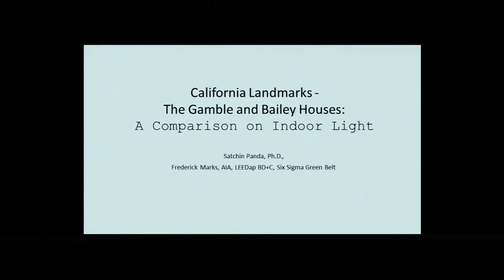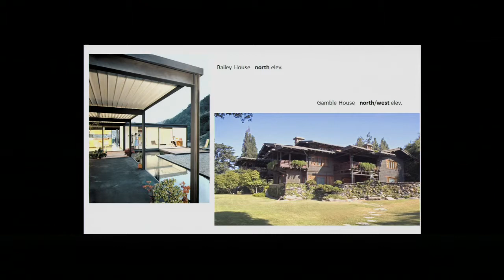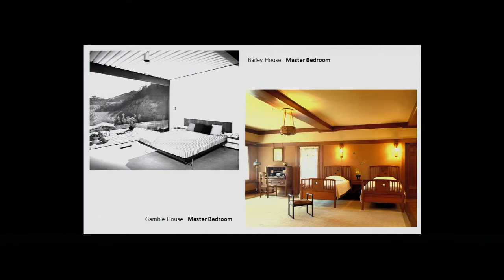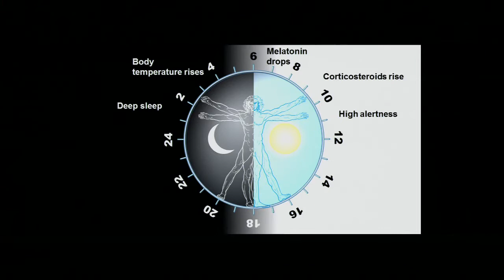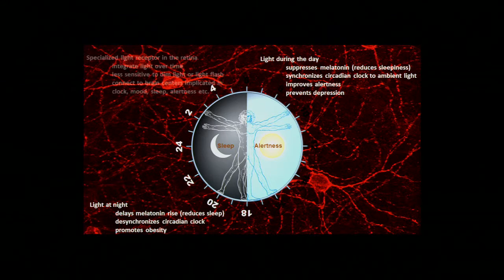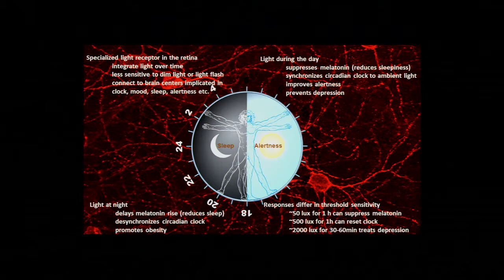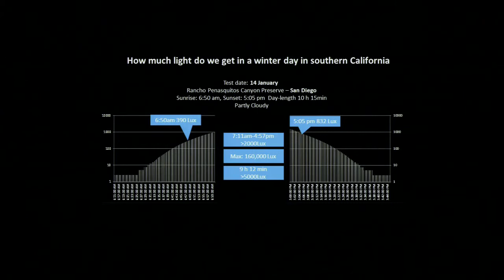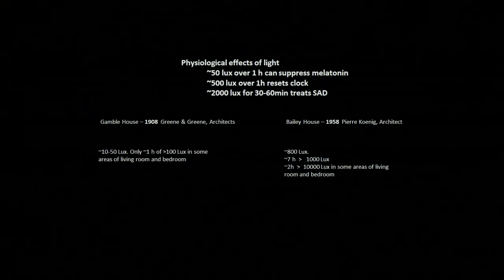Satchin Panda and Fred Marks: Light-Dark Cycle in Built Environment